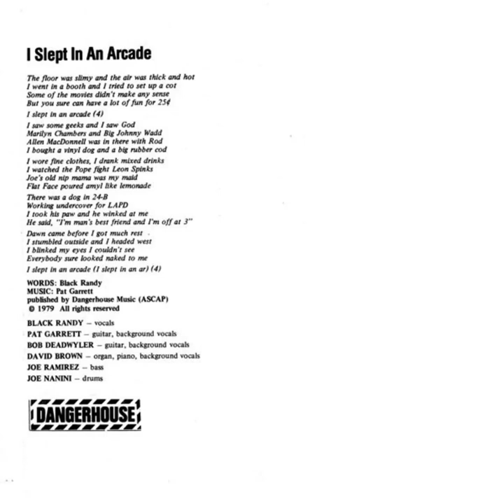Black Randy & Metrosquad – I Slept In An Arcade 7'' (1979)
Dangerhouse Records - 1979

A:   I Slept In An Arcade
B:   Give It Up Or Turnit A Loose